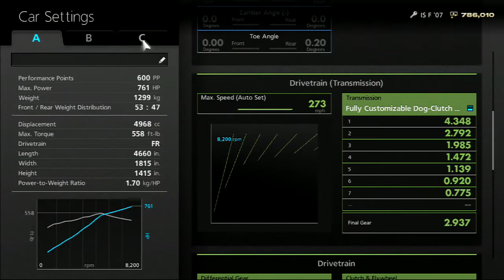Gran Turismo 6 Like the Wind! Max Speed in a Lexus IS F '07! Episode 49!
Hey everyone! Here is the next car in my Gran Turismo 6 Like the Wind Series! This is the Lexus IS F '07 and this car is great! Solid acceleration and solid top speed! It is a great car and I hope you all try it out! :)